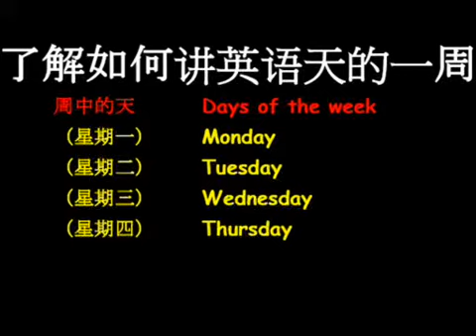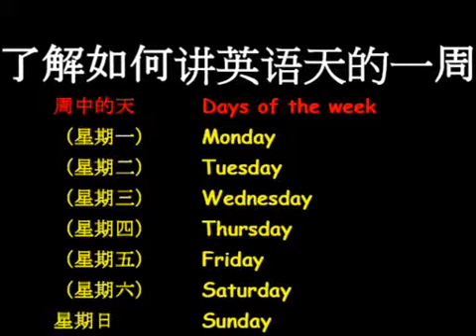了解如何讲英语天的一周